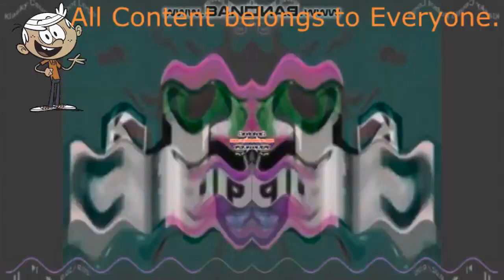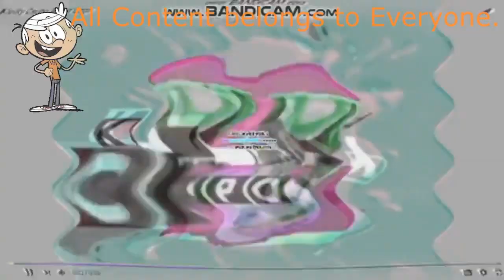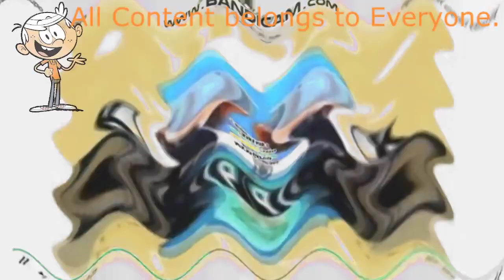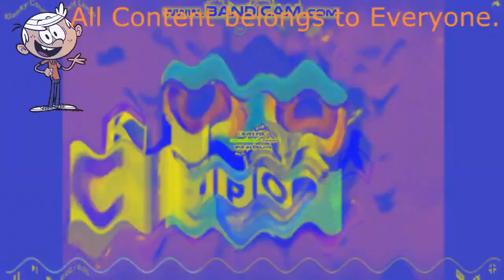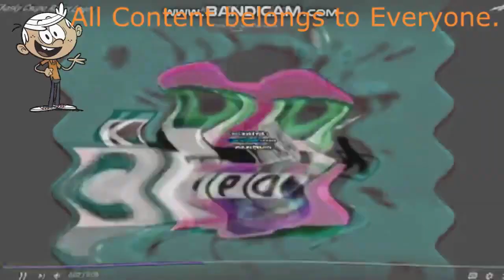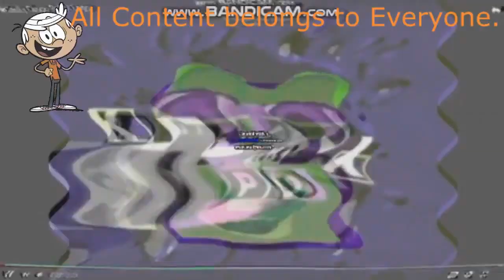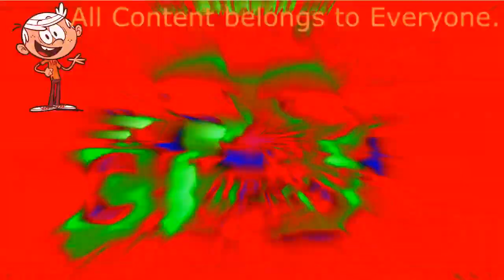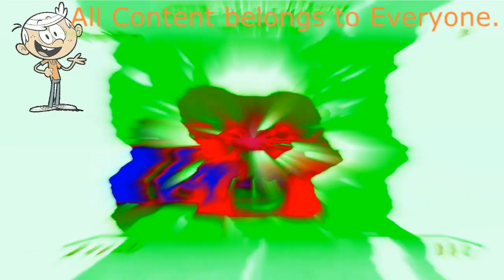(REUPLOAD) (REQUESTED) Preview 7n V2 Effects Effects (Sponsored by Preview 2 Effects)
Reason: Reuploaded by Zaid Alani because i got terminated.
Original Uploaded Date: Aug 10, 2019
Original Description: Requested by: Minecraft 3

VST Plug-ins Used:
Orange Vocoder
4ormulator
CMT_Bitcrusher_2
tb_grumblebum
Full Bucket Frequency Shifter
ERZATZ
IO/Phaser
TAL-Bitcrusher
MonstaChorus
GClip

Video Plug-ins Used:
NewBlueFX
Ignite
Sapphire
Twixtor
HitFilm
BCC

Internet:
My iPad
My Phone
My Computer

Software Used:
AVS Software
Bandicam
Roblox
VSDC
VideoMeld
Filmora

iPad Software Used:
MegaPhoto
Videoleap
Picsart
KineMaster
CapCut
Hokusai 2

1.No putting age restrictions
3.No removing videos
4.No community guidelines
5.No spambots allowed